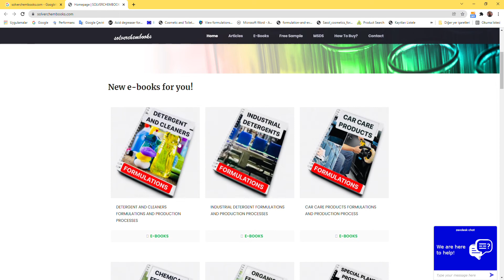Composition And Compound of Air Conditioner Disinfection And Cleaner Spray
Air conditioner cleaner and disinfection spray contains some materials and chemicals that anionic and nonionic surfactants for cleaning agents, disinfectant agent, phosphate and phosphonate agents, preservative agent, water and etc. It can be used all chemicals above or some of them during production of air conditioner cleaner and disinfection spray.

Air Conditioner Disinfection And Cleaner spray is important in detergent products. It should be high quality for cleaning and ecenomical for customers.

After supplying all chemicals to produce air conditioner disinfection and cleaner spray,

Production of Air Conditioner Disinfection And Cleaner Spray is not difficult and even easy. There is need a mixer tank and required ingredients. then, it is a simply mixing process. no need heat during production of air conditioner disinfection and cleaner spray. it is only cold process.

When consider to make air conditioner disinfection and cleaner spray, there is a need for a good and usable formulation that will be guide every steps of production. This formulation is needed in order to decide which chemicals and in what quantites should be used for manufacturing of air conditioner disinfection and cleaner spray.

SOLVER CHEM BOOKS